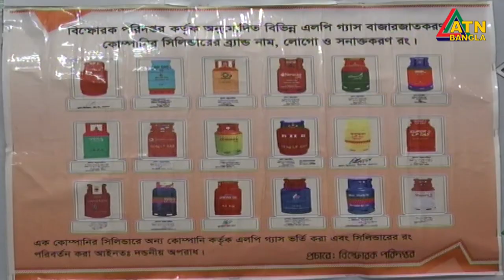দেশে গত ৫ বছরে দেড় শতাধিক এসির বিস্ফোরণ | ATN Bangla News